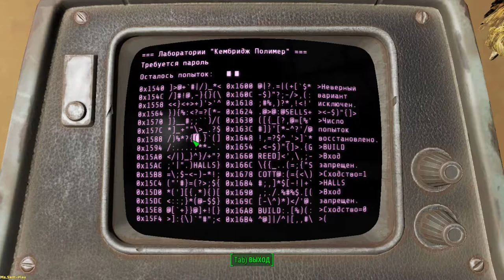Fallout 4 ➤ From Within(Изнутри) №68